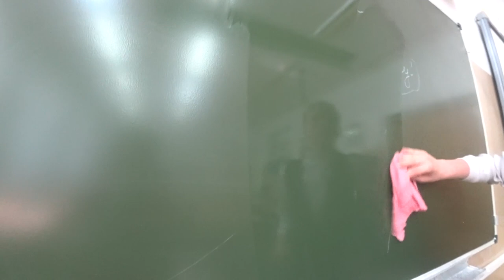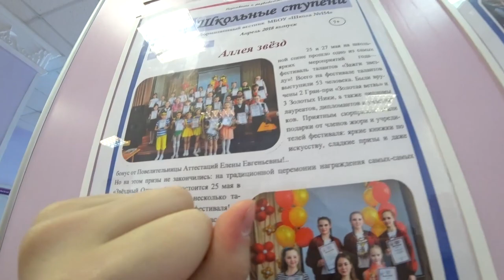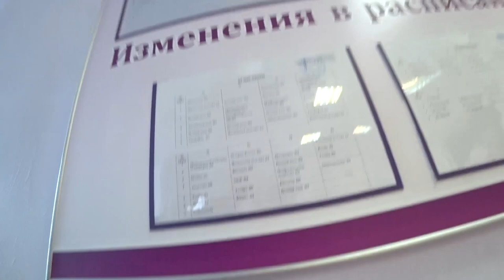Влог. Последний день в школе. Пранк над одноклассниками. Мои оценки за год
Спасибо, что смотрите и поддерживаете меня.